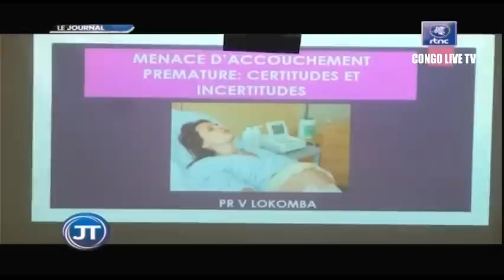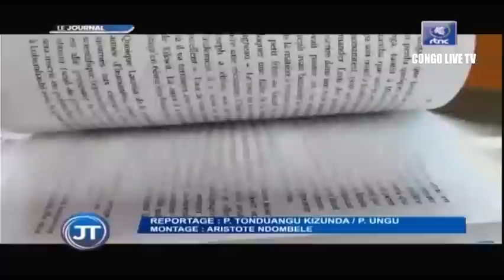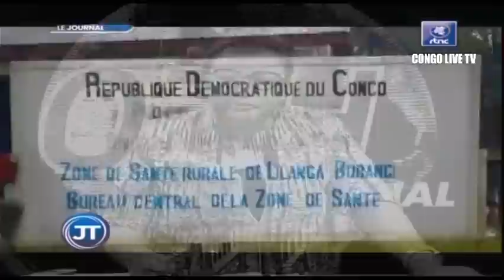🔴RDC : SUIVEZ LE GRAND JOURNAL DE CE SAMEDI LE 19.11.2022 RTNC EDITION 07H00